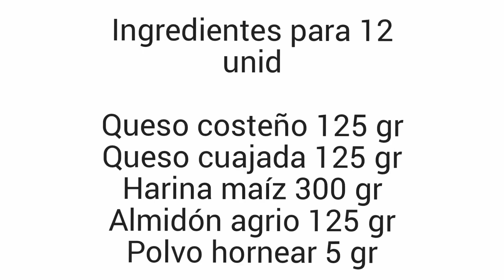AREPAS DE QUESO HORNEADAS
Las arepas tradicionalmente son asadas o fritas y hay infinidad de recetas, todas deliciosas. Ésta receta es especial porque se hacen en el horno y además de la harina de maíz, llevan almidón agrio de yuca que les ayuda a crecer y a que queden esponjocitas.

No en todas las regiones del país se conocen éstas arepas, yo diría que son más del altiplano cundiboyacense donde los amasijos son el fuerte.

yo las amo y les comparto con plena confianza la receta, porque no tiene margen de error. Quedan perfectas siempre y muy deliciosas.